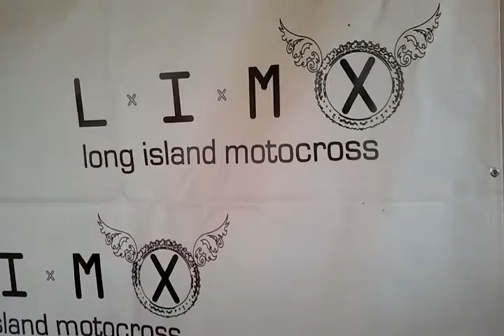Long Island Motocross, Xtreme Pro Race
Davey Milsaps, Martin Davalos.